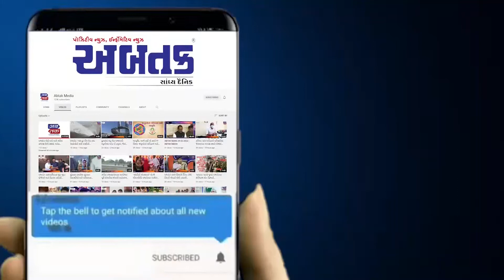સેલવાસ : પૂર્વ સાંસદ નટુભાઈ પટેલે કાંવડ યાત્રાને કરાવ્યુ પ્રસ્થાન